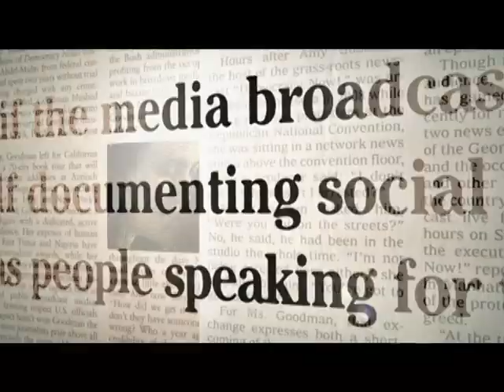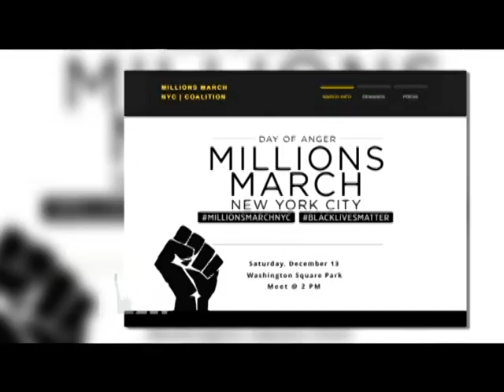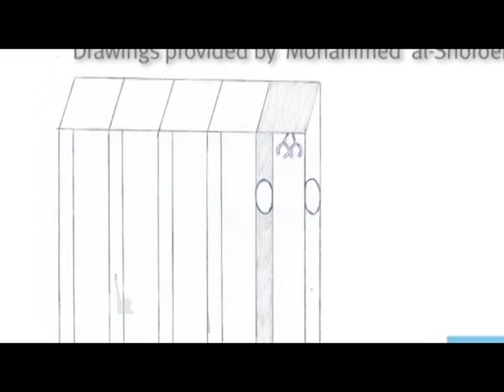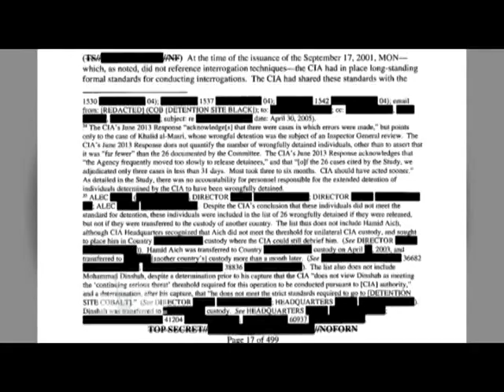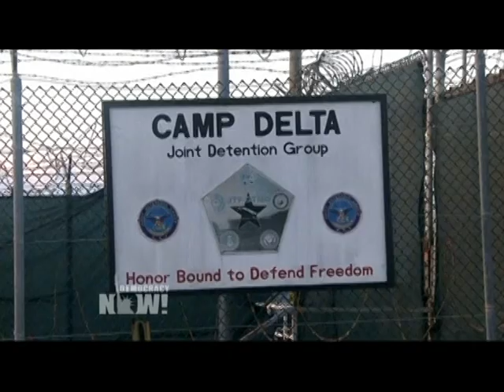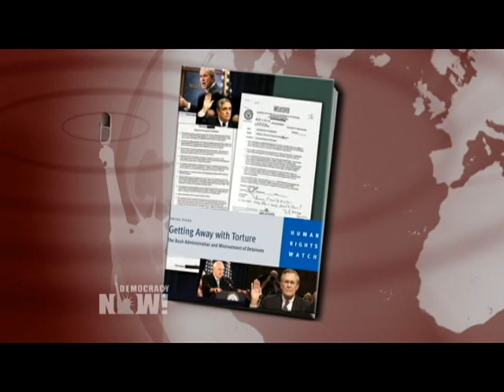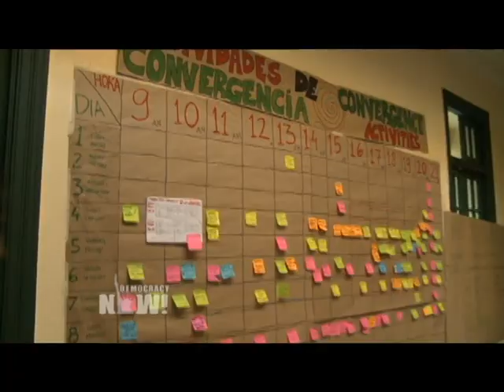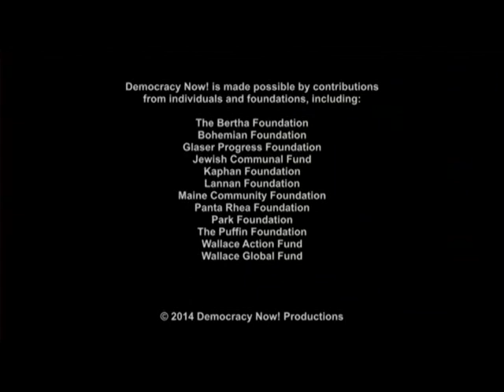Today's News on LIVE TV - Democracy Now | December 10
LIVE TELEVISION NETWORK presents Democracy Now - A daily, global, independent news hour anchored by award-winning journalists Amy Goodman and Juan Gonzalez. Democracy Now! presents daily headlines followed by in-depth discussions from a rich diversity of people and perspectives rarely heard from in mainstream media, Guests include international journalists, scholars, respected scientists, authors, analysts, artists, filmmakers and ordinary people who are most affected by the news events.